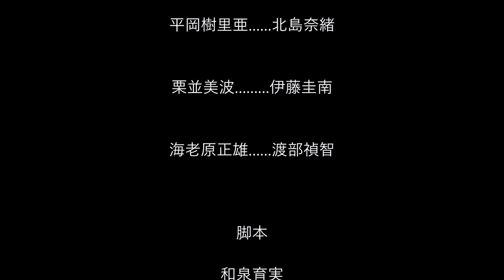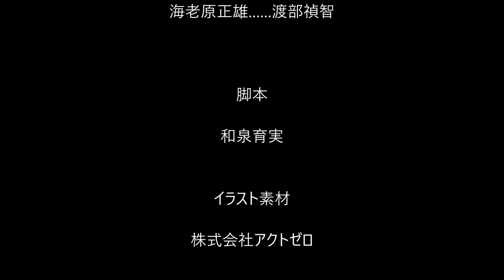ボイスドラマ「空気読みすぎくんと空気読めないちゃん」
キャスト

恩田水吉………市川雄也
花畑はな………尚
平岡樹里亜……北島奈緒
栗並美波………伊藤圭南
海老原正雄……渡部禎智

脚本
和泉育実

株式会社アクトゼロ

企画・制作
バリアスプラス